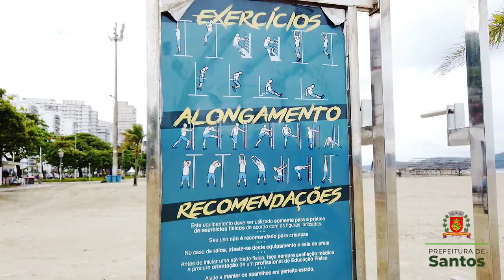Especialista dá dicas de como se exercitar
Ano novo chegou e essa é a hora que muitas pessoas pensam em começar a se exercitar mais e sair do sedentarismo.

Pegamos dicas com um especialista no assunto pra te ajudar a praticar atividade física de maneira confortável e sem correr riscos de lesões.